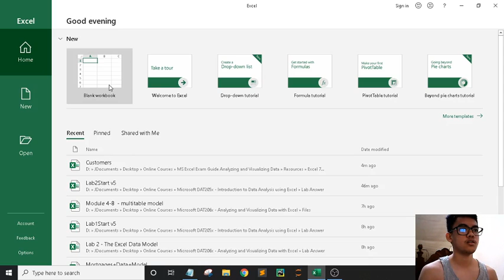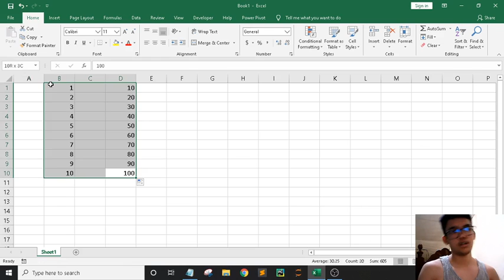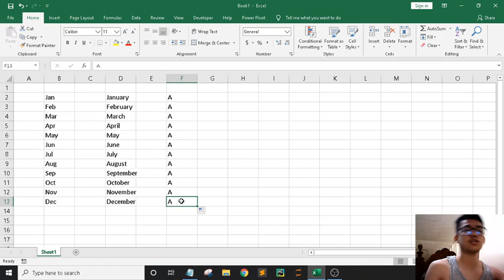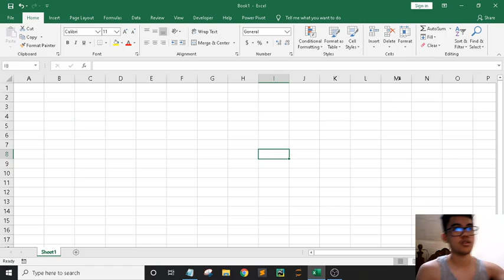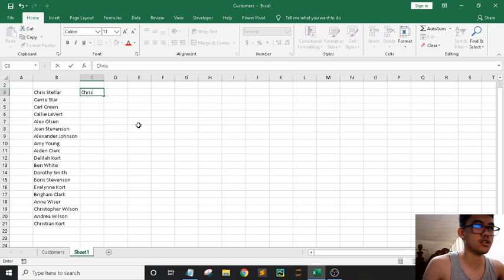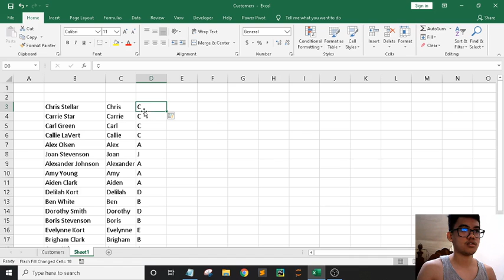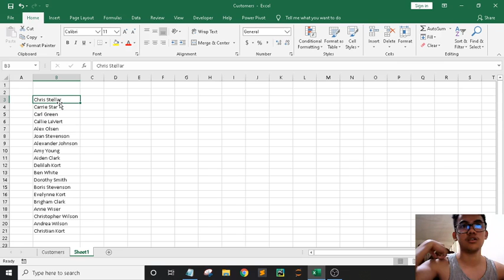Excel | Part 5: Flash Fill